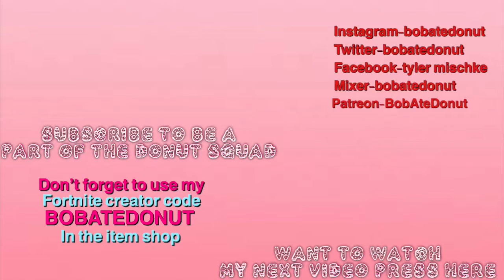I beat this in 9 minutes with a sword and maybe some cheat codes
peace love and most important get yourself a doughnut. And also use code BOBATEDONUT in the item shop for all your fortnite purchases